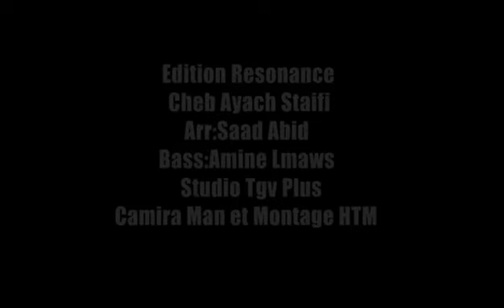Cheb Ayach ft Saad Abid | Jdid Staifi 2024 © By aymen joker - شاب عياش | الدنيا فانيه يا حبابي